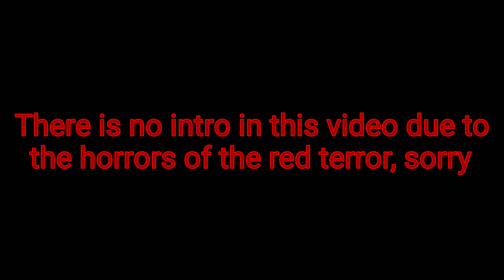Countryhumans react to The Red Terror by Icariaball + bonus at the end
Characters in this video:
Vietnam
USA
Japan
Philippines
China
Indonesia
Malaysia
Australia
Papua New Guinea
China
Soviet Union(At the End)
Russia(At the End)
And Khmer Rouge(The worst one)